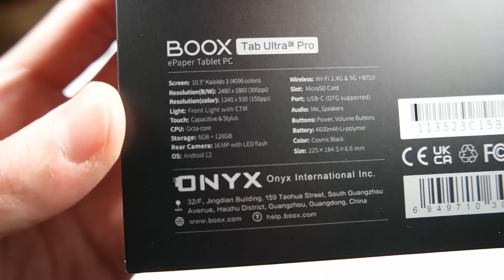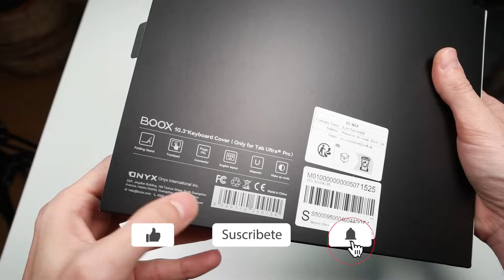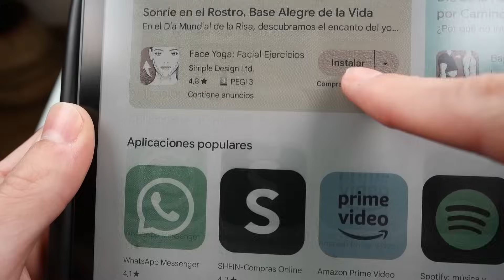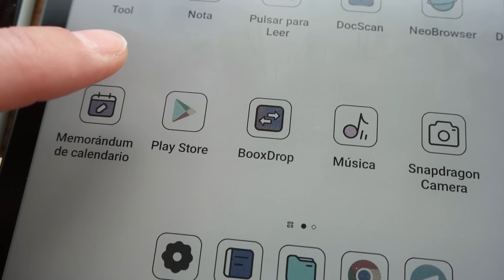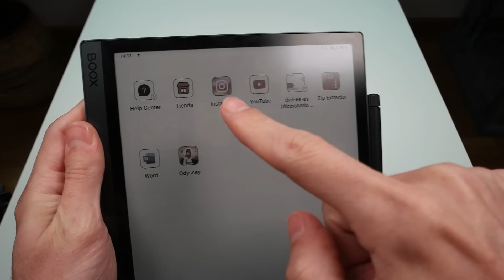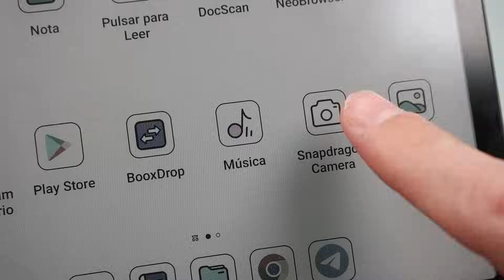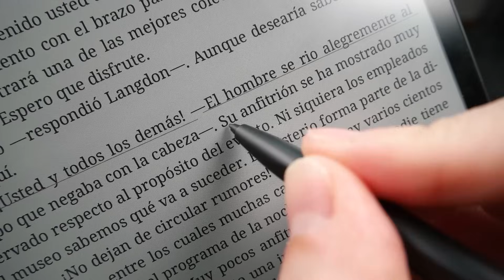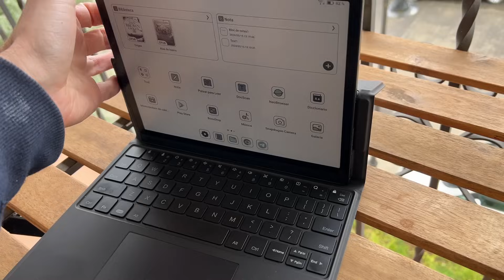Esto SUPERA a cualquier Kindle: ES UN PC DE TINTA!!! – BOOX Tab Ultra C Pro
➙ HA SUSTITUIDO A MI MacBook Pro!!! 🔥 El BOOX Tab Ultra C Pro es un PC portátil de TINTA ELECTRÓNICA A COLOR, pero no sólo es la tablet E-INK con Android más potente del mundo o el mejor EBOOK del mercado… ES LA HERRAMIENTA DE TRABAJO DEFINITIVA! 📝 Mucho mejor que el nuevo iPad Pro porque no daña tus ojos, tiene el software mejor integrado, la interfaz más fluida, la mejor funda con teclado, potencia de sobra y una construcción de lujo. Así es lo mejor de BOOX: Pantalla Kaleido3 mejorada, cristal anti reflectante, 128GB (expansibles) + 6GB de RAM, lápiz premium, batería mejorada, Android 12, aluminio pulido y el procesador más potente en una pantalla de tinta hasta la fecha 💥 El BOOX Tab Ultra C Pro supone la mejor experiencia ePaper que puedes tener!

El BOOX Tab Ultra C Pro es el eBook más potente que he probado, de hecho va mucho más allá, se asemeja más al último iPad Pro 2024 e incluso a un PC de tinta. ¿Crees que el mejor eReader o la mejor tablet E Ink la tiene este BOOX? 🤔 ¿Qué te gustaría ver en futuros dispositivos de tinta electrónica? ¡Déjamelo en los comentarios!